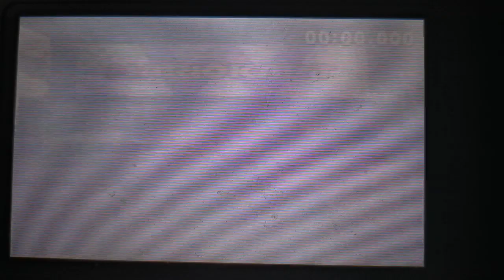[MK7 WR] Wario Shipyard: 1'51"821 (Glitch)